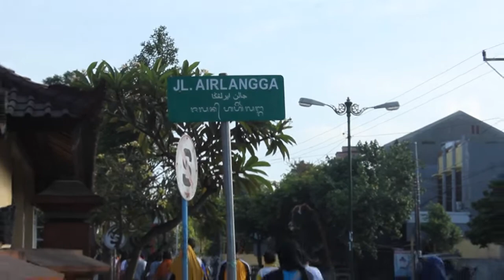JALAN SEHAT DALAM RANGKA HARKOPNAS KE 71 TAHUN 2018 DISKOP UKM PROV NTB